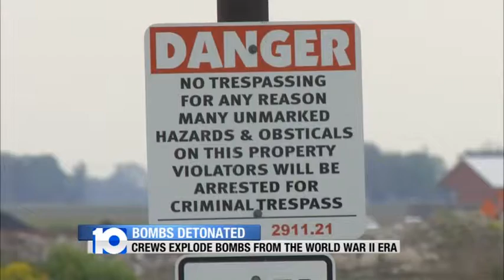Bombs Detonated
Crews explode bombs from the WWII era.